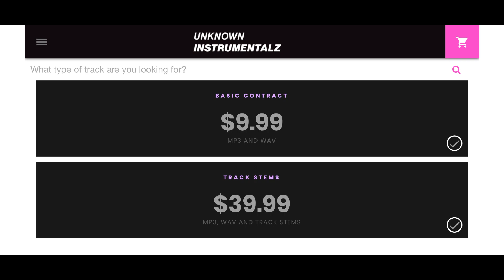FREE Iann Dior x Juice WRLD Type Beat 2020 🏃 "Distance" Free For Profit Beats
● 🔵 This beat is called Distance" 🏃
● 🅰️ BPM 157 | KEY A Minor

                                       ●👨‍🍳 About Me 👨‍🍳●

                                                ●🤔 FAQ 🤔 ●

A: Yes

A: No

A: Yes

Trap Beat
Free Type Beat 2020
Unknown Instrumentalz